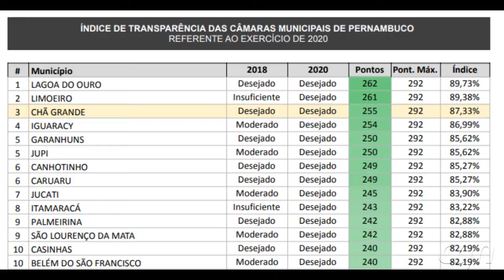Câmara e Prefeitura de Chã Grande obtêm resultados positivos em avaliação do TCE-PE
Índice de Transparência dos Municípios foi considerado positivo, tanto para a Câmara de Vereadores quanto para a Prefeitura Municipal.